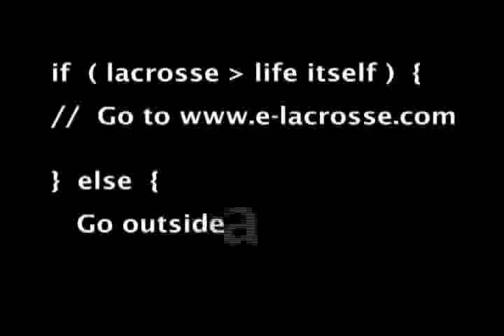Lacrosse: E-Lacrosse Shorts - Gary and Paul Gait 2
Lacrosse: E-Lacrosse Shorts - Gary and Paul Gait